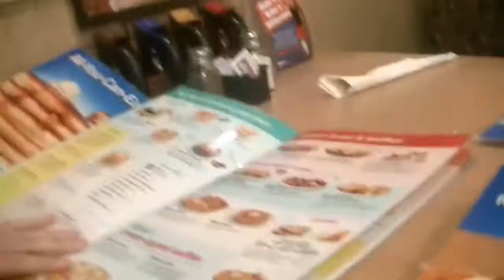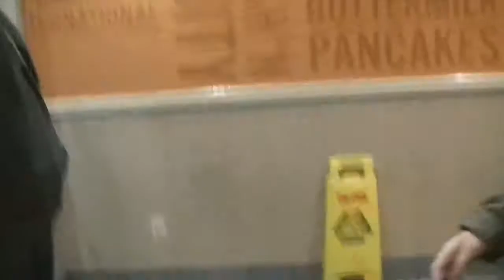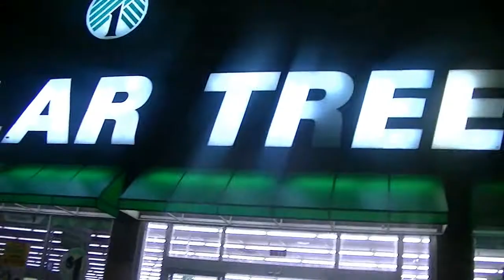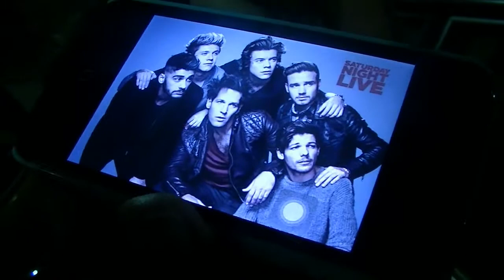IHOP + Seeing Frozen!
Lauren, Briana, and I embarked on the journey to go eat and then to go see a movie! It was quite lovely and hopefully we'll all be able to do it again (:

p.s. the song being used in the video was Free Until They Cut Me Down by Iron & Wine